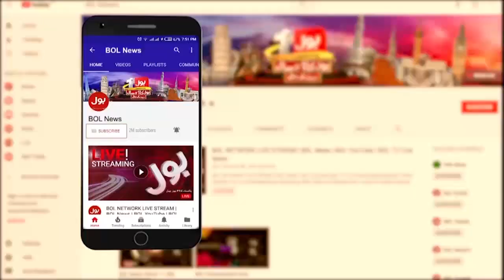Multan Sultans at the top | PSL Points Table | QG vs MS |Javed Miandad |Khel Ka Junoon by Surf Excel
Multan Sultan Points Table | Multan Sultans run Rates | Quetta Gladiators vs Multan Sultans | PSL Today match | Multan Sultan Win